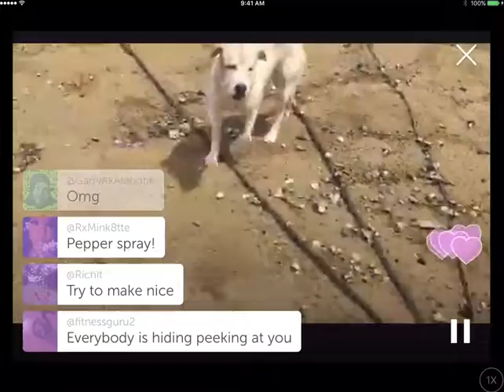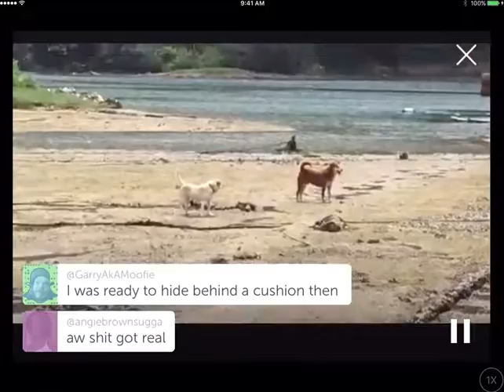Accosted by Dogs in Hong Kong on the Beach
In this episode I get accosted by some guard dogs.

To donate to my periscopes, podcasts or YouTube videos please go for member benefits as low as $1 a month.